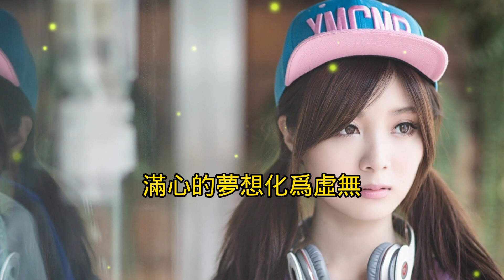♬《長路漫漫走得好孤獨》♬╰⊰❀風語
《長路漫漫走得好孤獨》

演唱：風語
詞曲：心怡
編曲：姜凱升（薑山）

都說人間難都說做人苦
經歷過什麼自己最清楚
人前在微笑背後偷偷哭
百般的艱難對誰去傾訴

走過了嚴寒走過了酷暑
泥濘的路上留下我腳步
看不清前路回不到當初
四面皆楚歌十面是埋伏

人情冷暖現實太殘酷
究竟要感受多少痛楚
才能學會假裝不在乎

人潮洶湧何處是歸宿
滿心的夢想化為虛無
面對現實不得不認輸